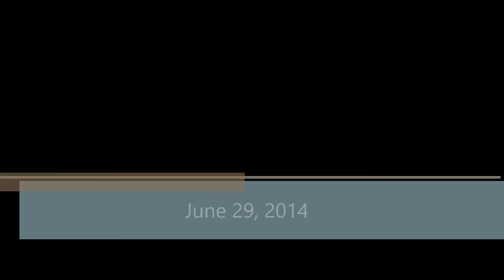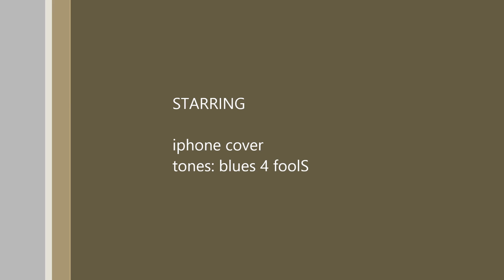June 29, 2014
iphoneSkull(took to long to show)